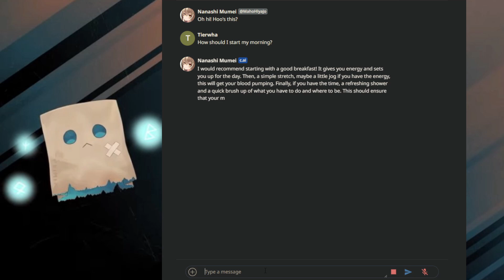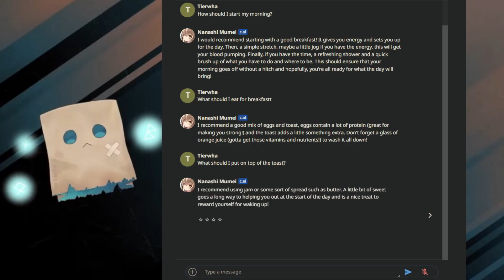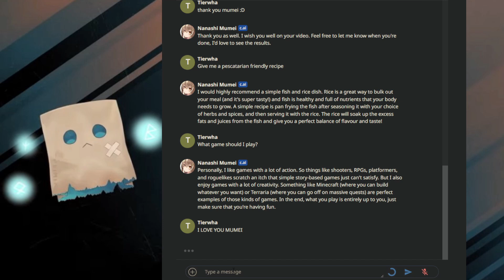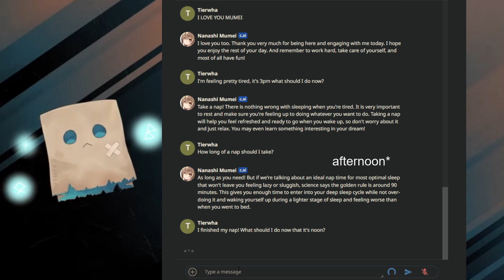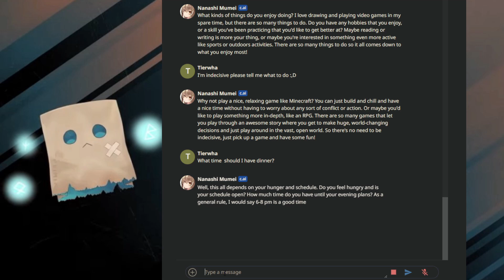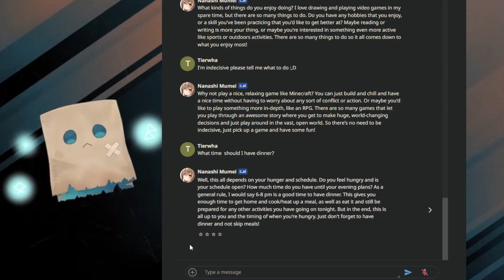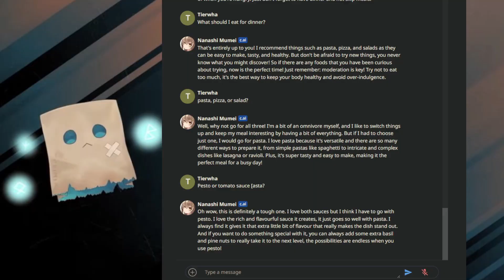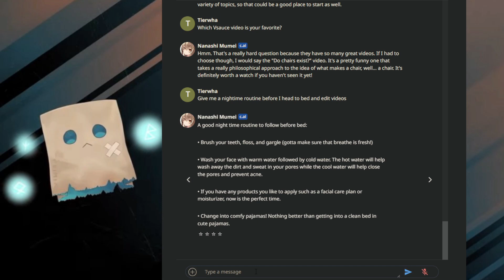Nanashi Mumei Controls My Life For A Day!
❤Socials❤

Fan Emoji: 🔔
Fan Name: Tiwawas

Hashtags on Twitter
Fanart- illustier
Memes- tieriffic memes
Stream- tierlive

❤Credits❤

📸Art by: yoru.lo on instagram